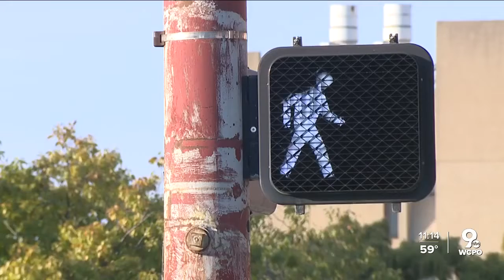Cincinnati to use some of its surplus to help pedestrian safety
A proposal will need to be approved by city council to dedicate portions of Cincinnati's surplus to pedestrian safety efforts.